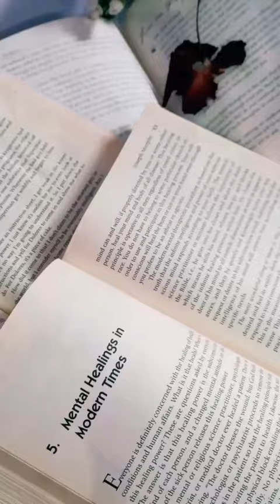Pass or Fail ?😱butterfly hack 😢flyingbutterfly